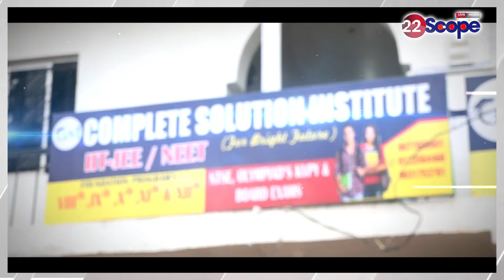JSSC पेपर लीक मामले को लेकर सड़क पर उतरी भाजपा, किया DC कार्यालय का घेराव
BJP took to the streets regarding JSSC paper leak issue, surrounded DC office
About Channel:
22Scope is a leading digital media platform of Jharkhand & Bihar. We are highly reliable and most trusted for political news, sports news, educational news, etc.

22Scope Live TV | 22 Scope | Hindi News | 22 Scope लाइव

CHANNEL AVAILABLE
JIO TV SETTOP BOX Channel No - 1475
VI
ROCK TV